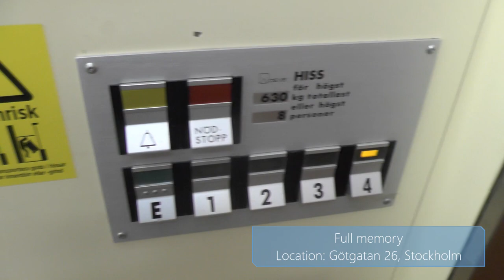DEVE Hydraulic elevator @ Götgatan 26, Stockholm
Manufacturer:
Installation year:
Current moderniser:
Latest modernisation year:
Serial Number:
Capacity: _Kg (_lbs.) - _ Persons
Floors: _ =

Location: Götgatan 26, Stockholm (Södermalm) SWEDEN!